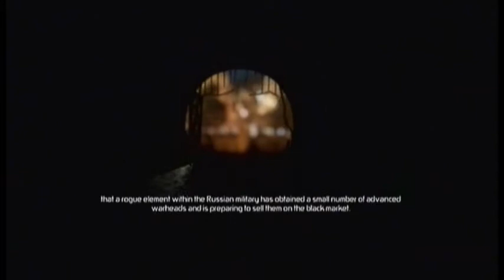First Lets Play - Splinter Cell Conviction - Sam and Richard Play Part 1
Our First Lets play, it doesn't go well.